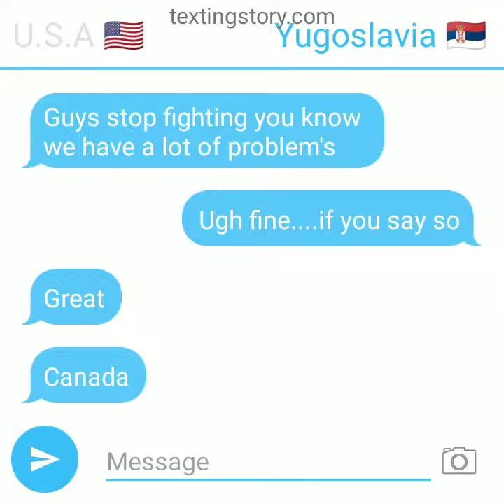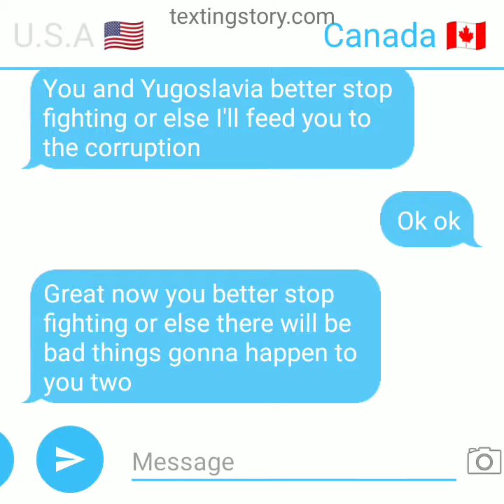The Second Corruption War (Part 6)